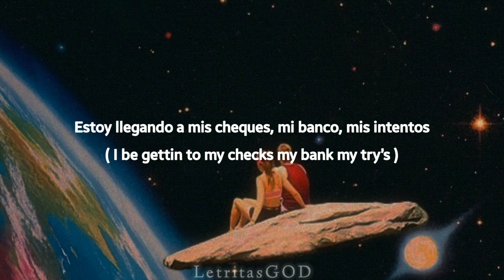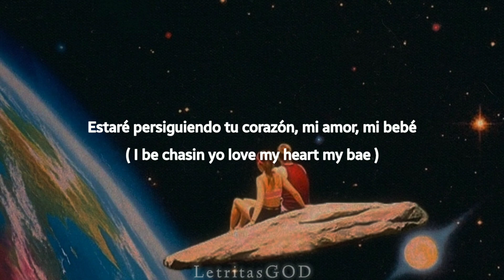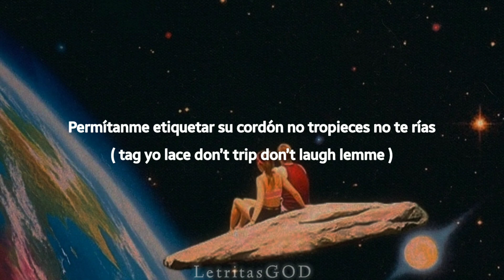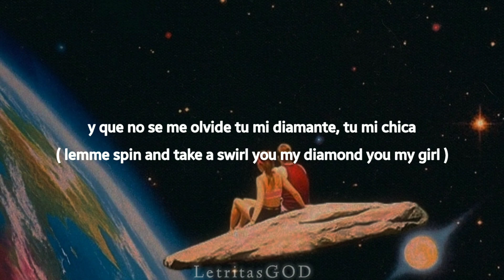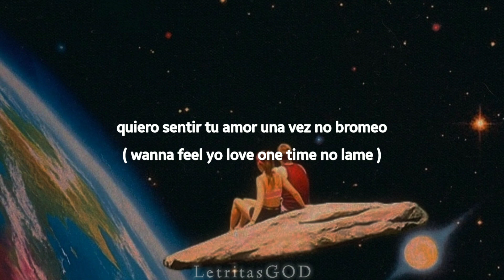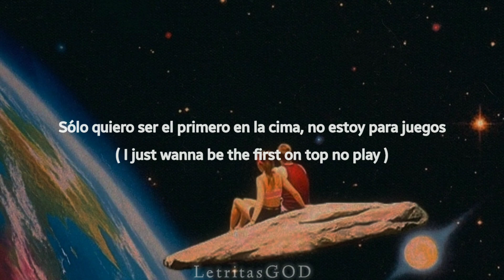starko - lef you text. (SubEspañol) | By LetritasGOD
Saludos a todxs, hoy vengo a dejar una traducción al español de la canción starko - left you text. espero que le guste y Gracias por tu pequeña ayuda, no tengo mas nada que agradecerles por el apoyo ♥, gracias.

Si eres el propietario de cualquier contenido que se haya subido a este canal y quieres que se elimine, comunícate con nosotros y resolveré el problema de inmediato. correo gmail

Llegaremos a dedicar bro!¡ 🥀
[Chorus]

let me send you a text please look don’t lie

I be gettin to my checks my bank my try’s

you can be ma la and I can be ur kay

I just wanna be the one who u can text all day

I just wanna be the first on top no play

I getting to the dub not last don’t play

I be chasin yo love my heart my bae

wanna feel yo love one time no lame

[Verse 1]

buy you diamonds buy you perls you mean more u perfect girl

take a walk on top the world

lemme talk and take a swirl yuh

I’m catching the cash the race ma bag lemme

tag yo lace don’t trip don’t laugh lemme

tag yo lace don’t trip don’t laugh hope

[Verse 2]

I meet a perfect girl I just wanna be yo world

lemme spin and take a swirl you my diamond you my girl

pretty smile pretty girl take ma hand let’s see the world

buy you diamonds but you perls hold my hand let’s see the world

[the same is repeated from the chorus]